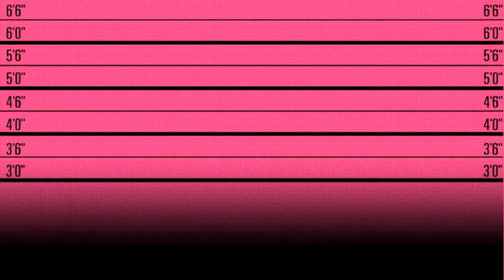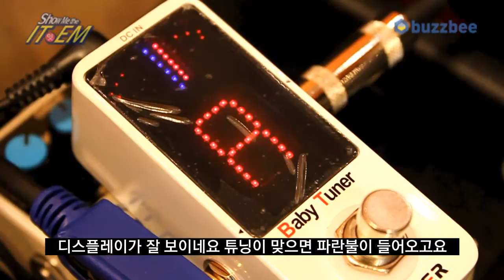Mooer Audio 페달튜너 Baby Tuner